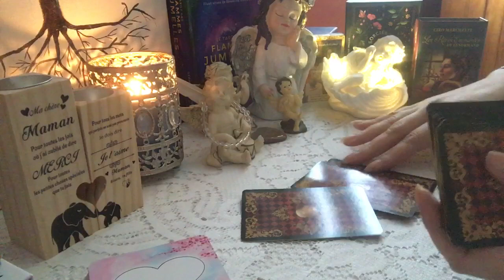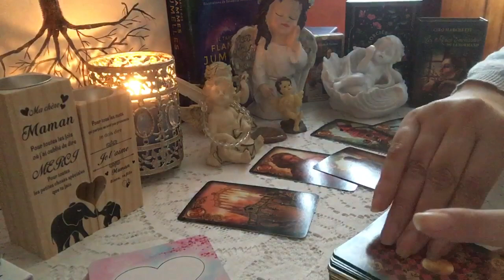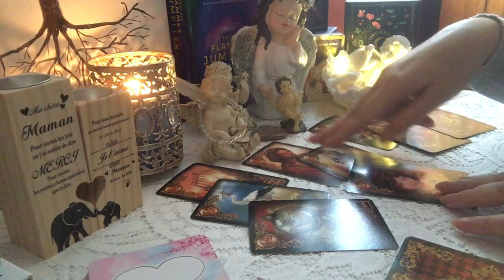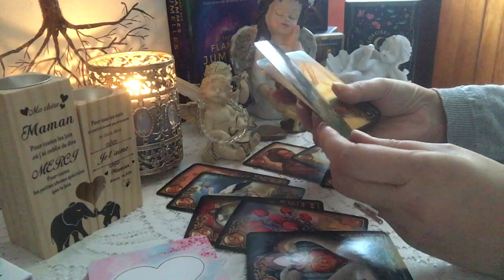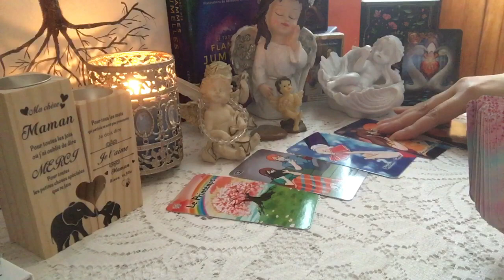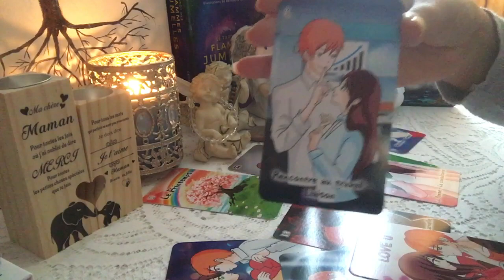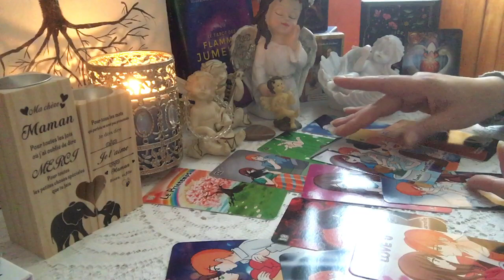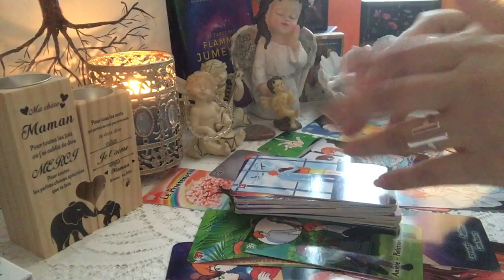Triangulaire :De très grands changements arrivent votre Autre vous ouvre son cœur 💓